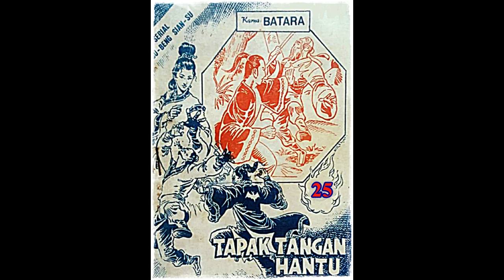Seri Cerita Silat Tapak Tangan Hantu Jilid 25